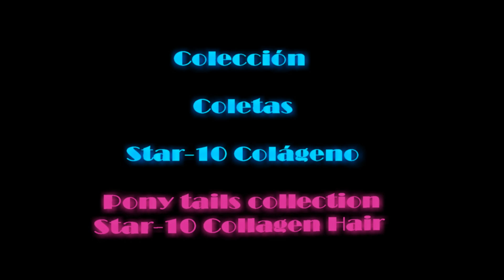Coleta pinza Carry color 15H33H27 Star-10 Colágeno